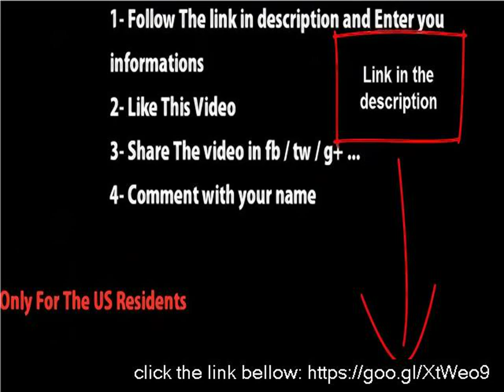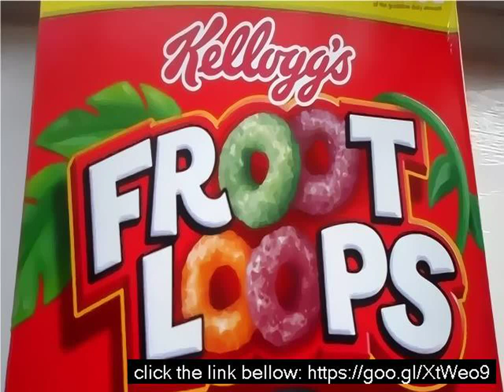Fruity loop mobile